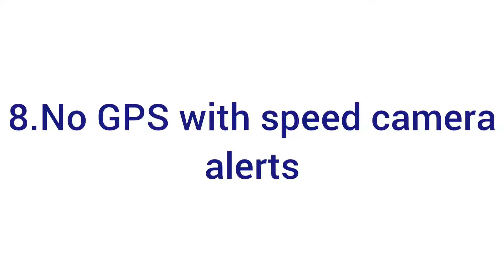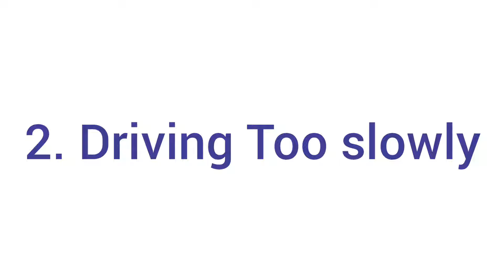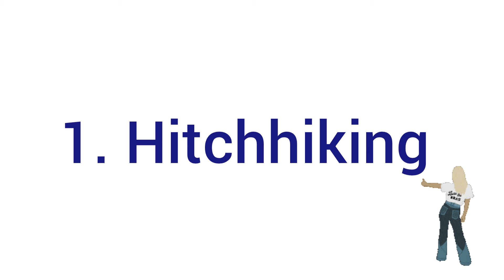Europe ke 10 weird traffic rules 😱| 10 most weird traffic rules of European countries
In this video I have discussed some of the most weird traffic rules of European countries in comparison to India.